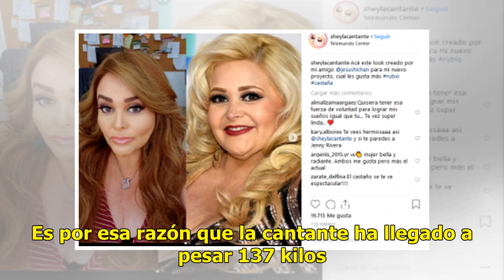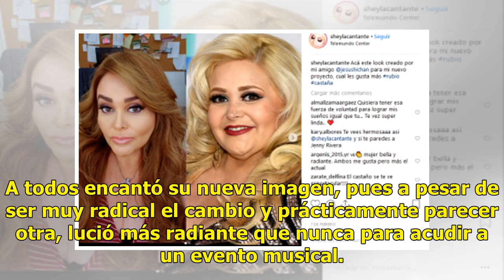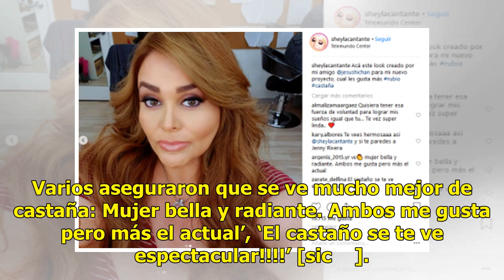¡Morenaza! Sheyla impacta con nuevo look tras radical transformación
Una de las cantantes más talentosas de México sin duda es Sheyla, quien además de haberse lucido en distintos programas de canto se ha destacado como actriz, especialmente en comedia. Sin embargo, otra de las razones por la que el nombre de Sheyla ha causado sensación es por la radical transformació...